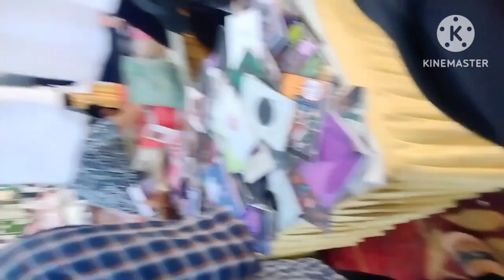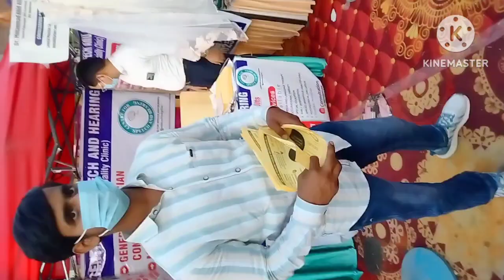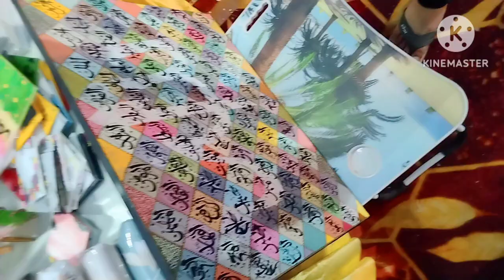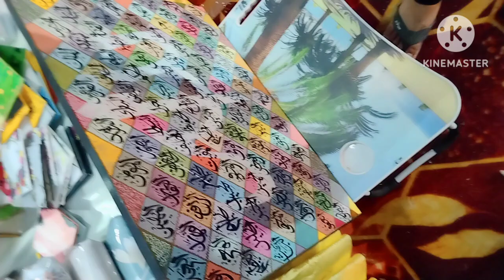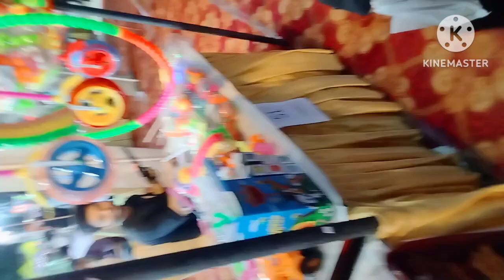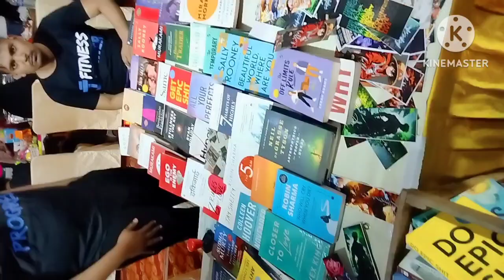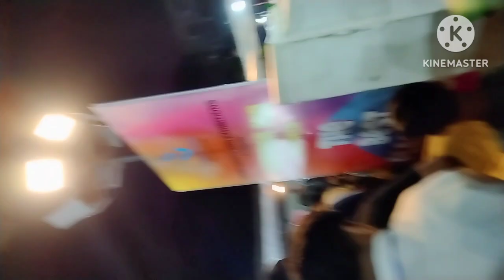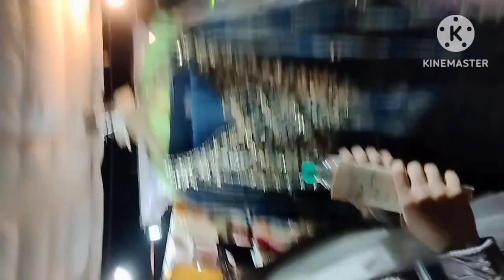Milli model Summer Eid camp